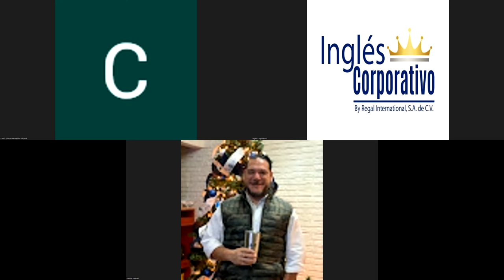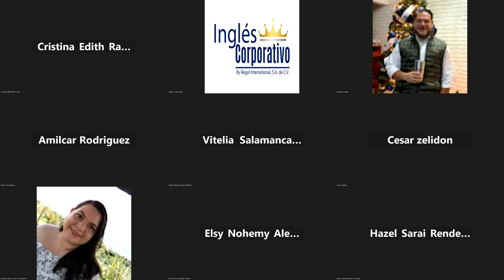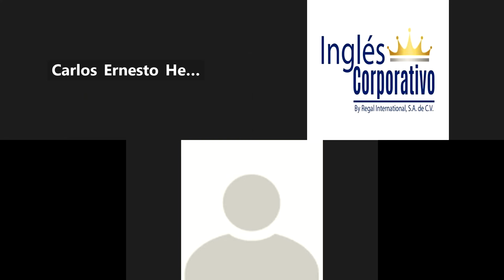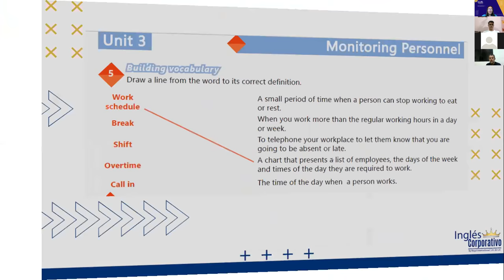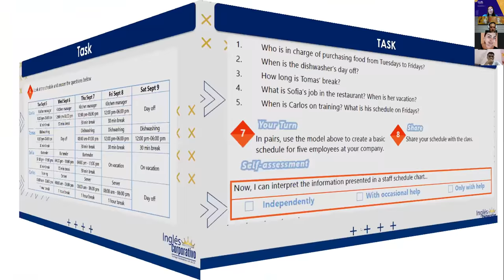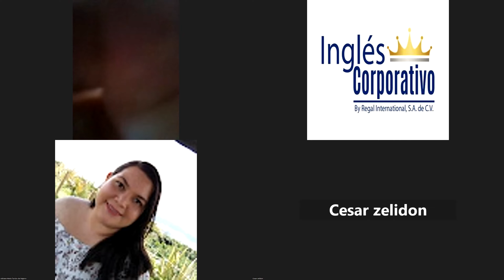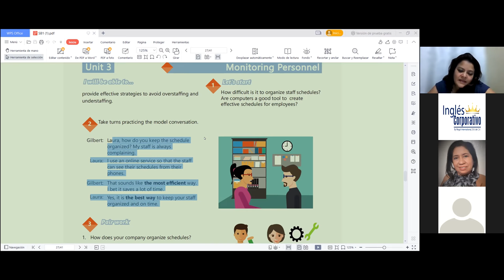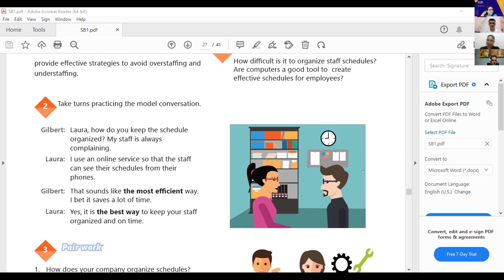Inglés Corporativo-08-11-2022-#16, VOCABULARY PRACTICE